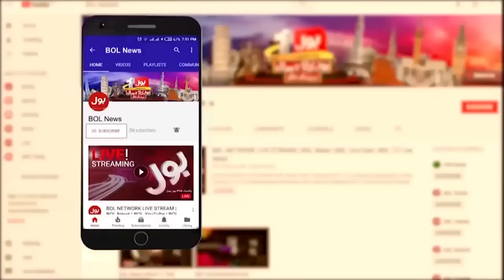KPK Governement in Danger | PTI D Chowk Protest | Breaking News